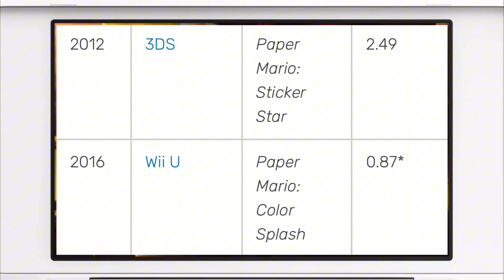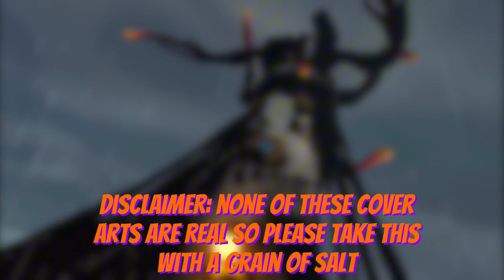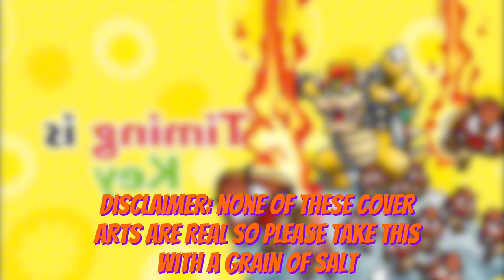The Future Of Mario RPGs | BB8's House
In this video, we discuss the future of Mario RPGs including the History Of Mario RPGs, The State Of Mario RPGs in recent years, & what the next 10 years of Mario RPGs could look like

[TIMESTAMPS]
0:00 ➤ Intro
1:21 ➤The History of Mario RPGs
4:33 ➤ The State Of Mario RPGs in Recent Years
8:18 ➤What Mario RPGs could happen in the next 10 years
12:59 ➤ Outro